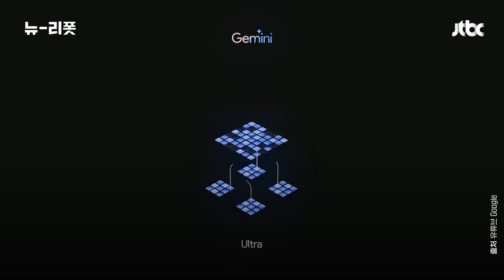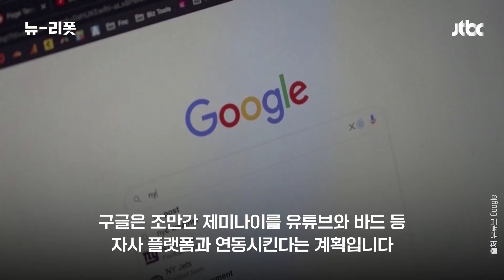이젠 인간도 뛰어넘었다… 구글, 비밀병기 AI 제미나이 공개｜뉴-리폿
따로 설명해 주지 않아도 의도를 척척 알아맞힙니다. 구글이 새로 개발한 인공지능 ‘제미나이’입니다. 이미지를 인식은 물론 음성을 듣고 말할 수 있습니다. 자체평가에서는 오픈AI의 최신 GPT-4보다 성능이 우수한 것으로 나타났습니다. 구글은 조만간 제미나이를 유튜브와 바드 등 자사 플랫폼과 연동시킨다는 계획입니다.